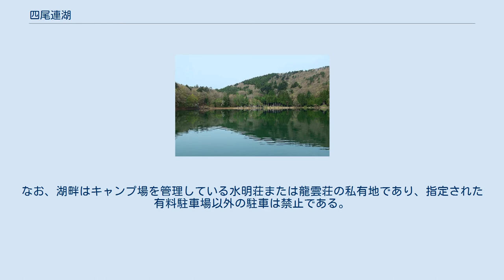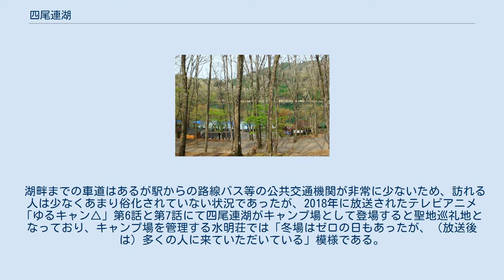四尾連湖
四尾連湖 四尾連湖（しびれこ）は、山梨県西八代郡市川三郷町にある自然湖である。
 甲府盆地の南方、東西に連なる御坂山地の最西部、蛾ケ岳（ひるがたけ）山頂付近にある山上湖で、別名、志比礼湖（しびれのうみ）、神秘麗湖とも書かれる。
 四尾連湖県立自然公園内にあり、湖面標高880ｍ、周囲1.2km、最大水深13ｍの円形の湖である。
成因は、大規模な崩壊地形のくぼ地に水がたまった陥没湖とされている。
かつては、地形的特徴からカルデラ湖と類推されていた。
 江戸時代には富士講における富士八海のひとつとして、山中湖、河口湖、西湖、精進湖、本栖湖（以上の五湖は近代に「富士五湖」と呼称される）及び、泉水湖、明見湖（いずれも富士吉田市）とともに数えられていた。
 四尾連の湖名は地元に伝わる湖の神が「尾崎龍王」という龍神であり、4つの尾を連ねた竜が住んでいるという言い伝えであることが由来であり、湖にほど近い小字名も四尾連である。
雨乞い信仰の湖としても知られ、牛馬骨を投げ込んだ祈雨祈願が行われていたという。
流入する河川も、流出する河川もない内陸湖で、湖畔にはキャンプ場が設けられている。
なお、湖畔はキャンプ場を管理している水明荘または龍雲荘の私有地であり、指定された有料駐車場以外の駐車は禁止である。
 湖畔までの車道はあるが駅からの路線バス等の公共交通機関が非常に少ないため、訪れる人は少なくあまり俗化されていない状況であったが、2018年に放送されたテレビアニメ「ゆるキャン△」第6話と第7話にて四尾連湖がキャンプ場として登場すると聖地巡礼地となっており、キャンプ場を管理する水明荘では「冬場はゼロの日もあったが、（放送後は）多くの人に来ていただいている」模様である。
 中部横断自動車道増穂インターチェンジより40分